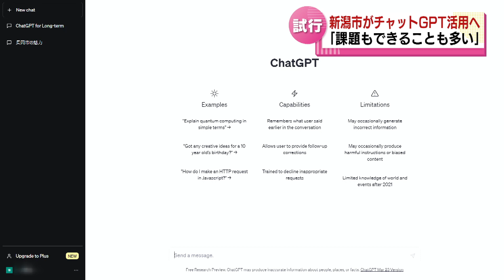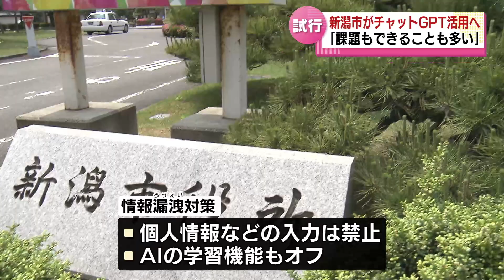【試行】新潟市が「チャットＧＰＴ」を試験的利用へ 業務の効率化を狙う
2023年6月6日放送

問いかけにＡＩが回答してくれる「チャットＧＰＴ」について、新潟市が業務で試験的な利用を始めると発表しました。